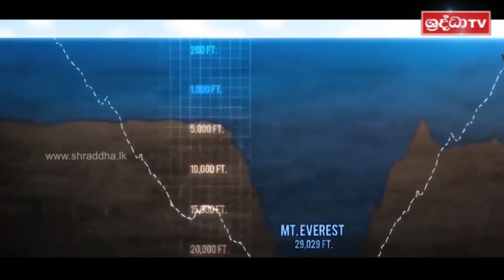මරියානා ආගාධය | Mariana Trench | පුංචි අපේ දැනුම් පොතට | Shraddha Kids